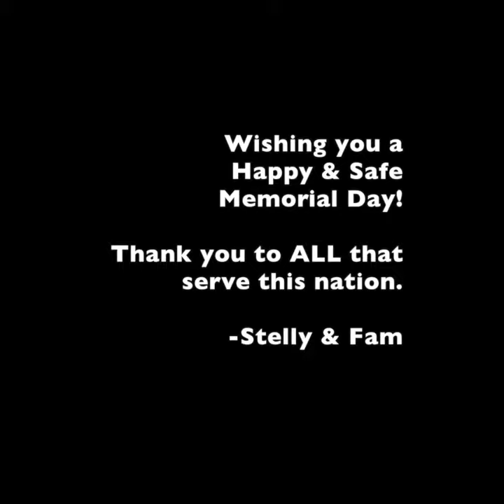IncrediBullStella - Stelly has a busy Memorial Weekend!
Stelly was busy visiting with and thanking first responders around Phoenix!

Follow on Instagram: @incredibullstella
Follow on Facebook: @incredibullstella
Follow on Twitter: @incredibullstel